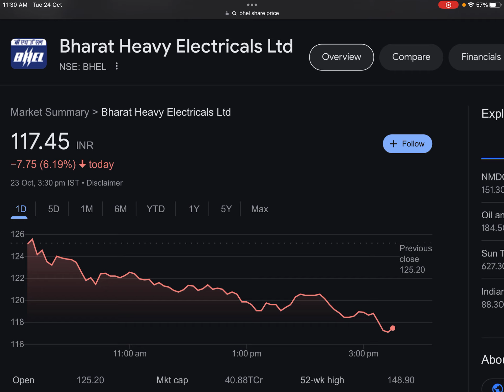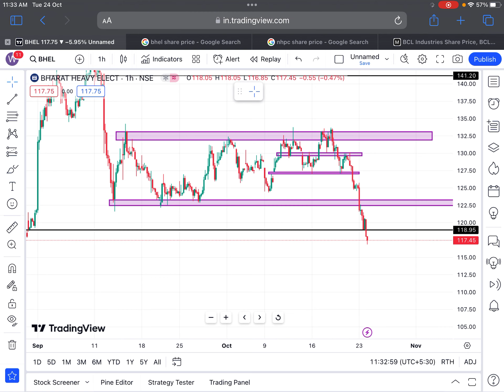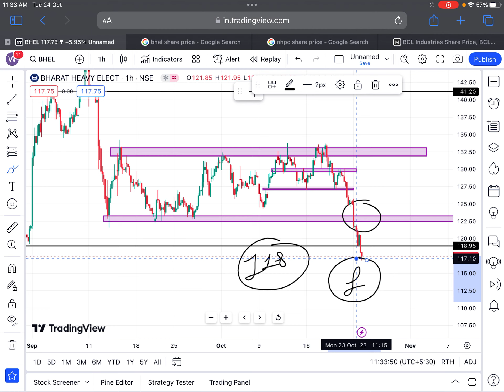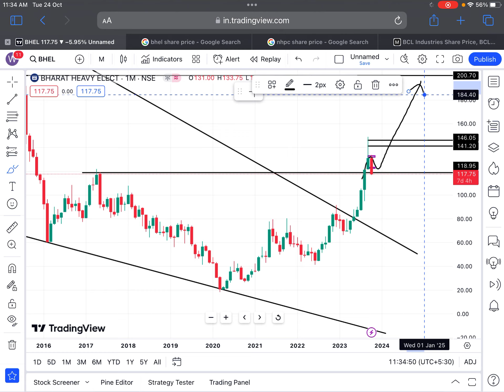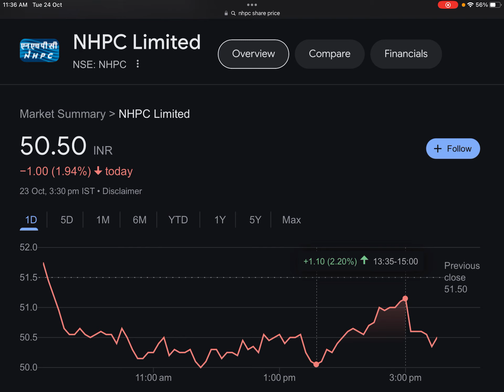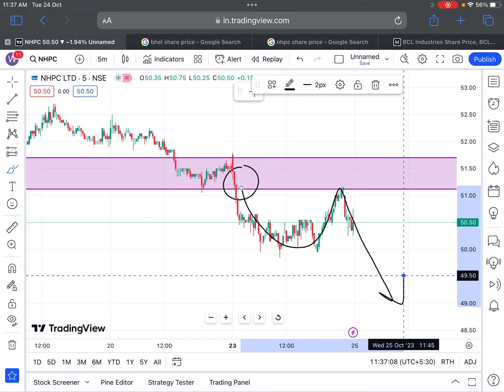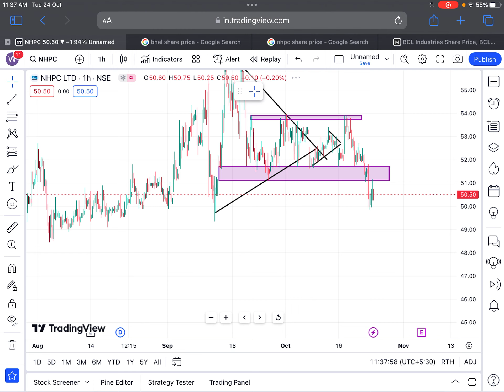100 के बदले 1000 शेयर 🎉 | BHEL SHARE LATEST NEWS | NHPC SHARE LATEST NEWS | SHARES NEWS TODAY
TAGS.

NHPC DIVIDEND
NHPC SHARE
NHPC PROJECTS

BHEL DIVIDEND
BHEL SHARE
BHEL PROJECTS

BONUS SHARE
BONUS SHARE NEWS
BONUS STOCK